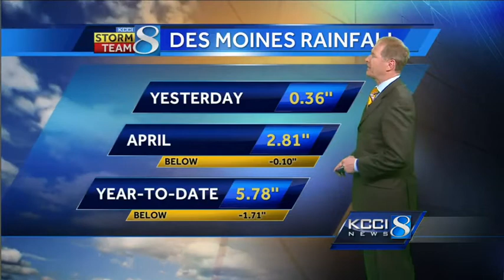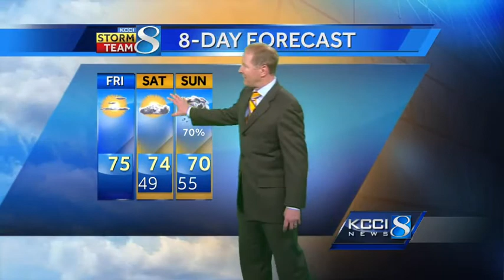KCCI morning weather forecast